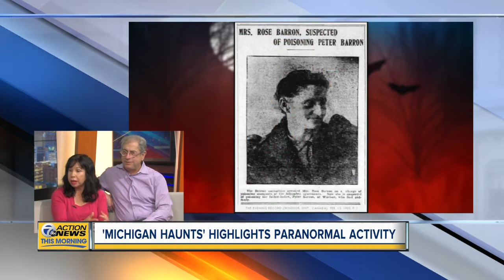'Michigan Haunts' book looks into state's paranormal past